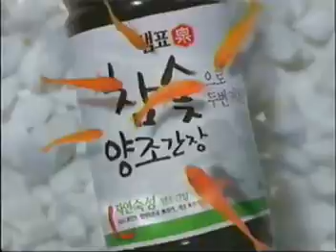샘표 참숯양조간장 2차CF(2004년) - 간장은 역시 샘표_15초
참숯으로 한번 또 한번 걸러냈습니다

참숯으로 두번 거른 양조간장

깨끗한맛 하나만을 남겼습니다

참숯으로 맛을 올려주세요 ~!